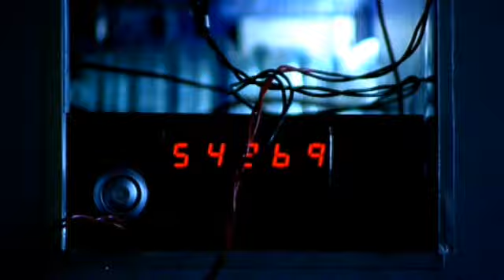Hustle 2x6 Part 4 of 6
Here is episode 6 of the second season of hustle. More to come soon. Enjoy